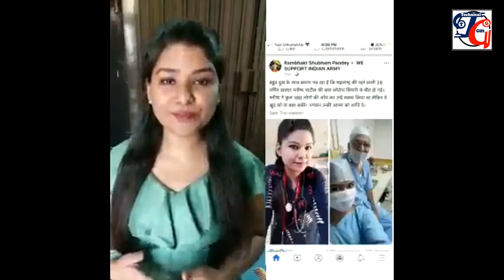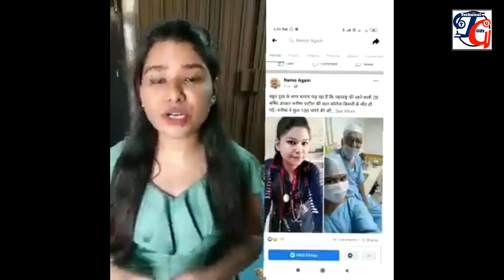डॉक्टर मनीषा पाटिल जिसको लोगो ने मृत घोषित कर VIRAL कर दी उनकी फोटो by Technical Gift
HELLO DOSTO IS VIDEO MAI MAINE APKO US VIRAL POST KE BAARE MAI BATAYA HAI JISME EK DOCTOR KE DEATH HONE KI BAAT KAHI JA RAHI THI LEKIN WO DOCTOR ZINDA HAI.

doctor manisha paatil,manisha patel,video,doctor manisha patil video,viral video of dr. manisha,doctor manisha patil viral post,who is doctor manisha patil,viral test,viral video on youtube 2020,latest C*r*na update,doctors,

My Tools :-

My Mic

My Tripod

My camera

My Laptop

My Bluetooth Mouse